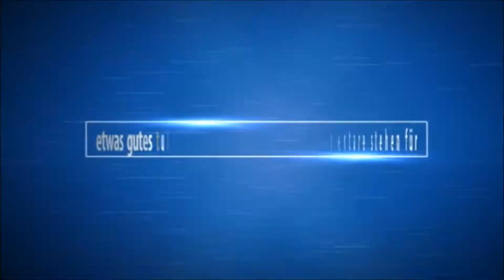ETS 2 gemeinsamgegenkrebs mit Jens,Manni und Nirotox111 #204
Spendenverwaltung
Projektbetreuung: Frau Ates
 Deutsche Kinderkrebsstiftung
Dachverband Deutsche Leukämie-Forschungshilfe,
Aktion für krebskranke Kinder e.V.
Adenauerallee 134
53113 Bonn
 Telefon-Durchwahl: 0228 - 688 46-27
Spendenkonto:
Spenden für krebskranke Kinder
Oder
Deutsche Kinderkrebsstiftung
Spendenkonto 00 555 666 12
Verwendungszweck:  1.mio km für den guten Zweck
Commerzbank AG Köln
BIC: DRES DE FF 370

 Titel: Euro Truck Simulator 2
Genre: Simulation
Publisher: Rondomedia
Entwickler: SCS Software
Gespielt von: John Mayers
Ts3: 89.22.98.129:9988